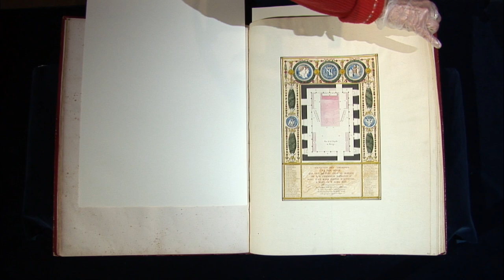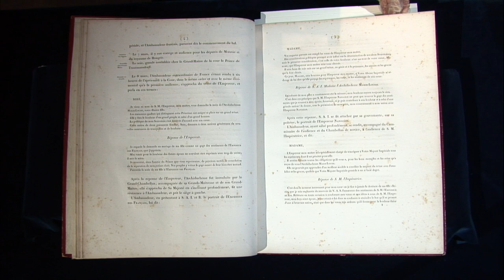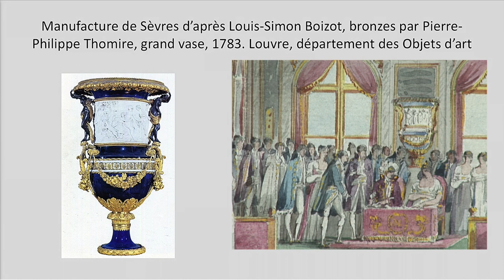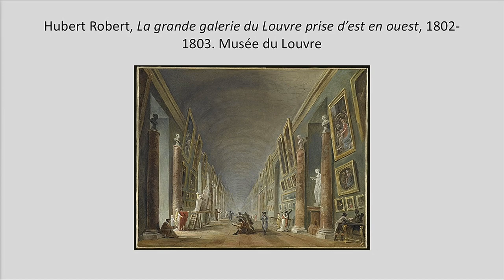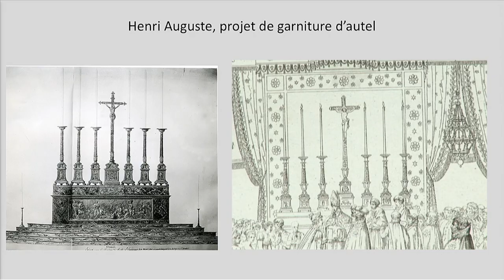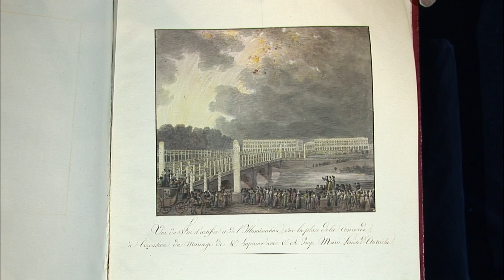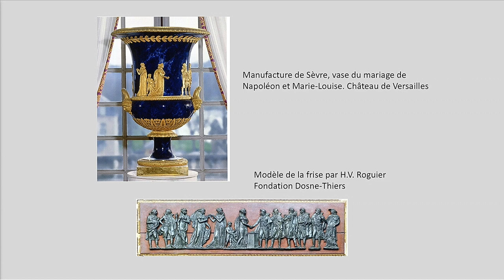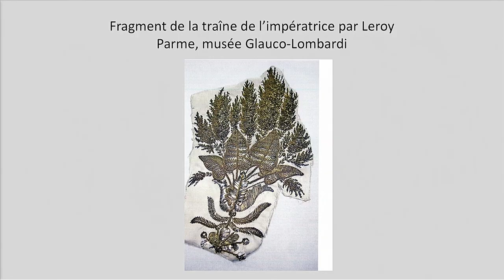24h avec... Napoléon : Le mariage de Napoléon et Marie-Louise (5/6)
Le mariage de Napoléon et Marie-Louise (Auditorium du Louvre, 6 novembre 2016)

Une promenade à travers le Louvre et les Tuileries en 1810 : le mariage de Napoléon et de Marie-Louise.
Œuvre en scène par Anne Dion-Tenenbaum et Marie-Pierre Salé, musée du Louvre

Le département des Arts graphiques conserve deux documents exceptionnels sur le mariage de Napoléon et de Marie-Louise en 1810 : une longue aquarelle de Zix détaillant le cortège nuptial dans la grande galerie et les aquarelles de Fontaine, préparatoires à un album de gravures.
Ces documents permettent de découvrir le Paris napoléonien, notamment les Tuileries et le musée du Louvre.